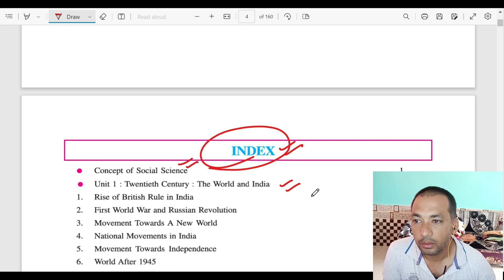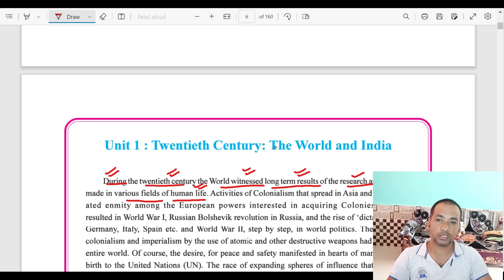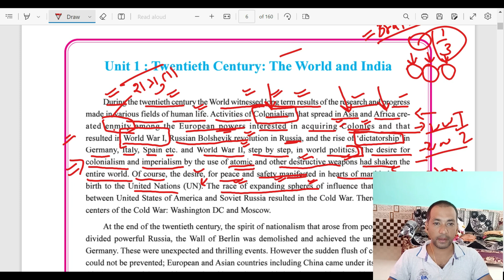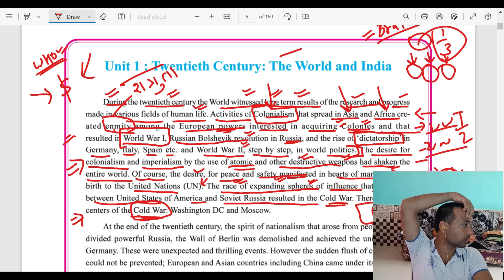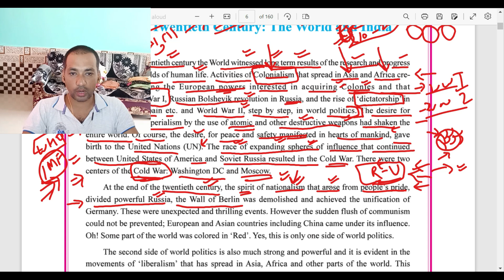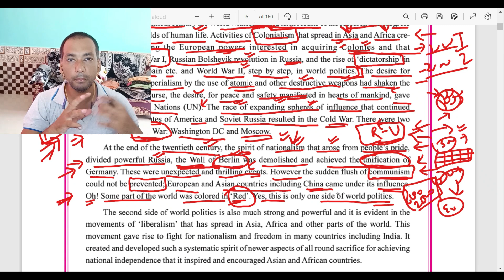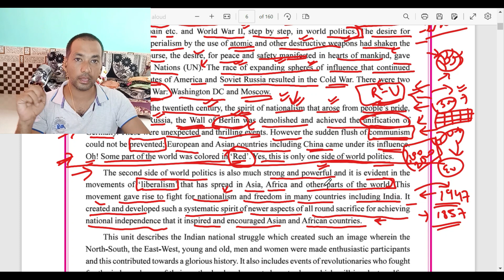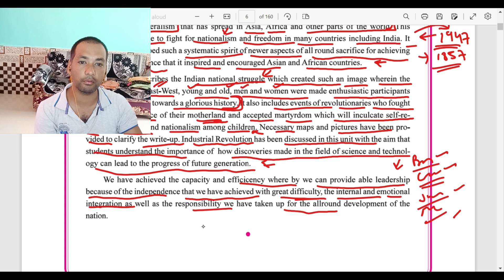Unit 1 : Twentieth Century : The world and India Class 9th SST || The Global Impact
Unit 1 : Twentieth Century : The world and India Class 9th SST  || The Global Impact of the Twentieth Century: A Look at India's Role